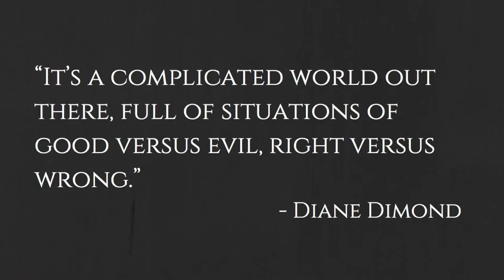THINKING OUTSIDE THE CRIME & JUSTICE BOX by Diane Dimond | Book Trailer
In this compilation of Dimond’s most thought-provoking columns, readers will be introduced to crime and justice situations they likely had no idea existed and encouraged to think outside the box about solutions to thorny issues. No true crime topic is off-limits for Dimond: from prisons to playgrounds, human trafficking to horrific serial killers, heroes to heroin addicts, Dimond’s keen eye for the compelling human stories at the core of crime often result in unforgettable columns.